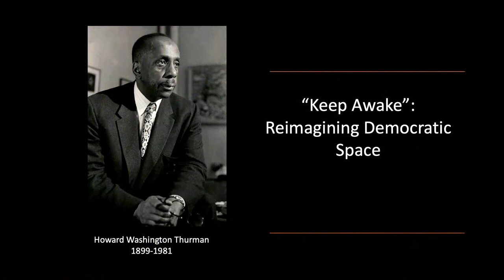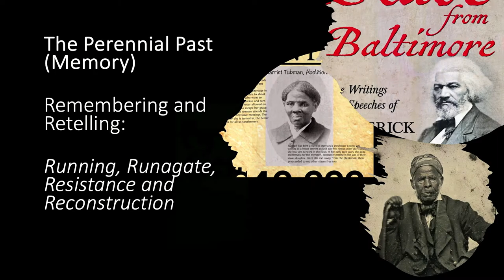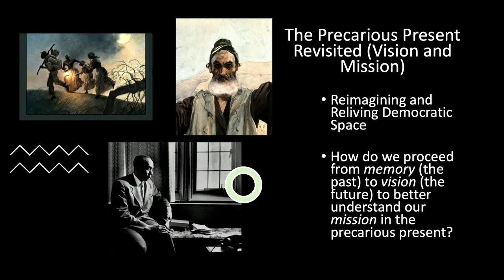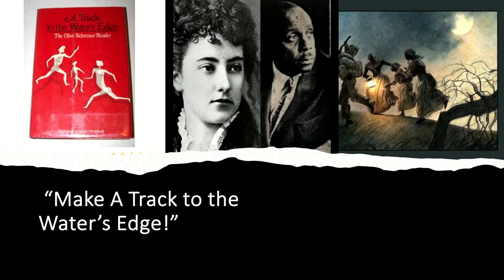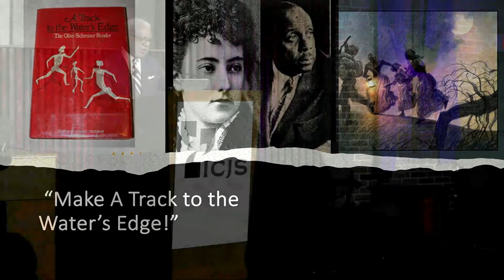Manekin-Clark Annual Lecture Presented By: Walter Earl Fluker, PH.D.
7:00-8:30pm ET